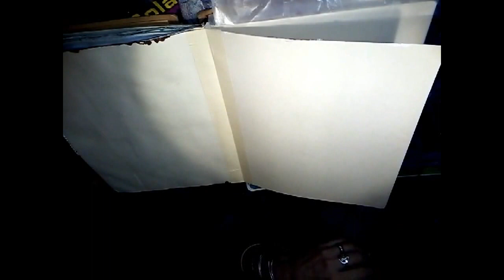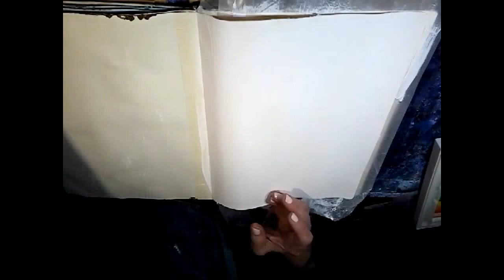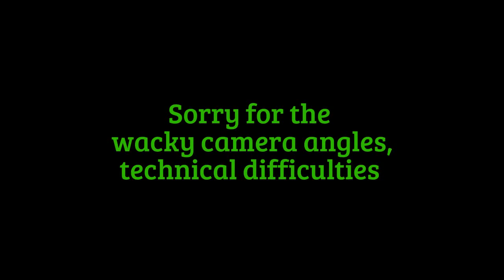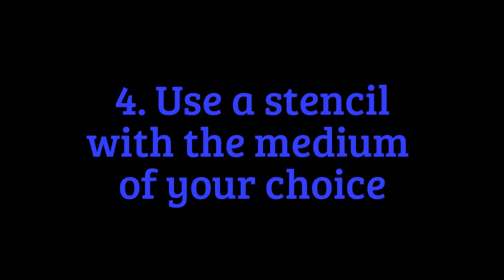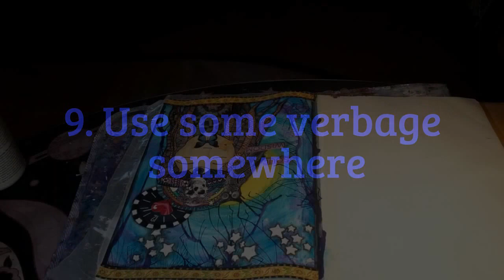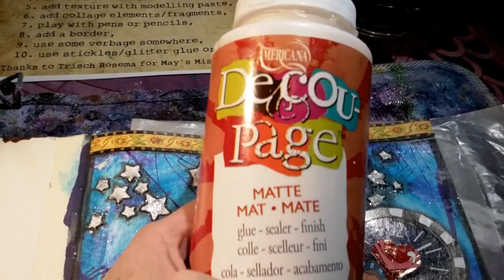"Soul Wisdom"-Mixed Media-"Mission Inspiration"-May 2016-A1 Legged Life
Join me as I share my process of creating a Mixed media, art journal page using 10 prompts given by Mike Deakin and his Mission Inspiration Challenge...